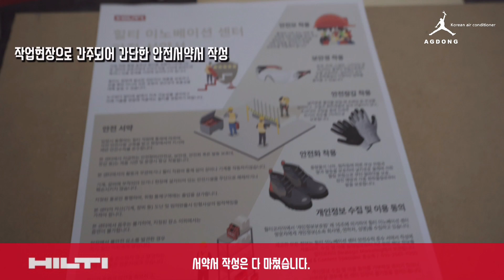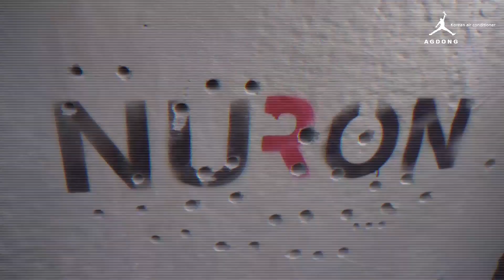손에서 느껴지는 전율 200%ㅣ힐티는 사치? NO 철저한 준비이자 도약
여러분들의 엔지니어 악동에어컨 입니다.
오늘의 주제
힐티 이노베이션 용인센터 이밴트를 가녀 왔습니다.
노출 브랜드
HILTI
■Blog (공유)
라스칼에어컨
■Instagram (소통)
rascal_air
■Kakao (문의)
카메라 : 고프로8 / 소니 ZV-E10/16-50mm
조    명 : RAMI RM-PL60DW
마이크 : BY-WM8 PRO K2 / ECM-W2BT
삼각대 : 일우 링라이트 IW-W2 / GP-VPT2BT / 벨본 M45
편    집 : Adobe Premiere Pro / 키네마스터 프리미엄
오디오: Anyay, sip your chai, aye - ek
해상도: 4k / 25프레임